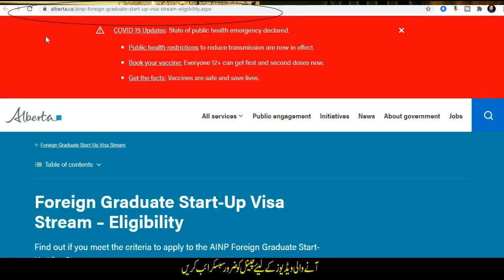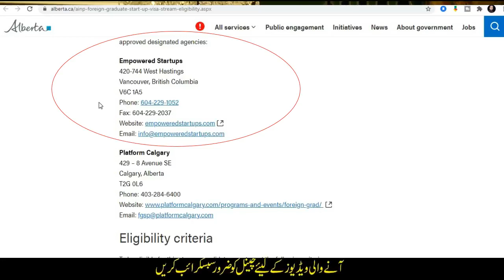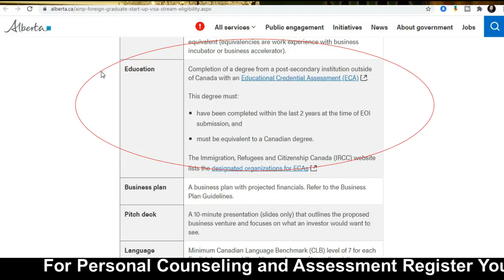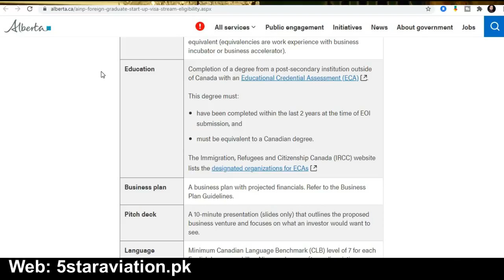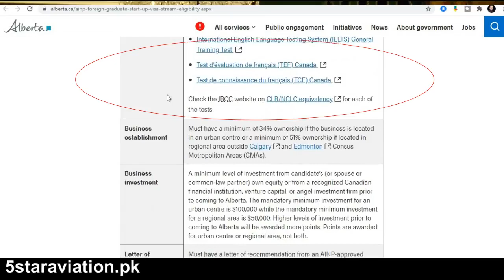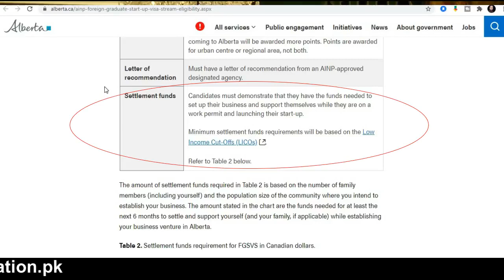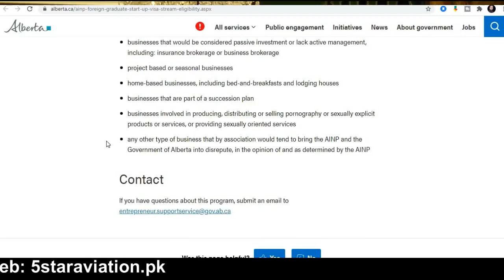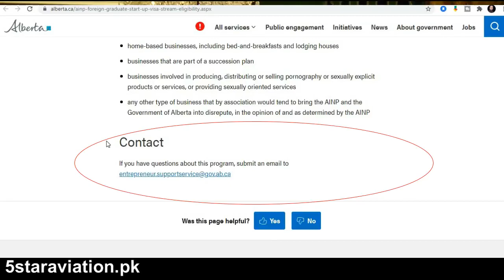Alberta Family Business Visa Without Job Offer Urdu Hindi By Easy Visa